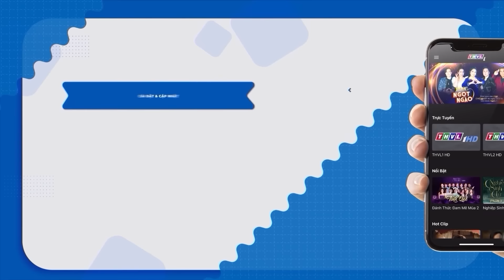CƯỜI XUYÊN VIỆT 2024 | PUKA "CHƠI" HƠI XA | Hài Tuấn Dũng, Puka, Gin Tuấn Kiệt | Hài Tết 2024 THVL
HÀI TỔNG HỢP - Kênh Tổng Hợp Các Chương Trình Giải Trí Hài Việt Nam dành cho mọi người với nhiều tác phẩm, câu chuyện Hài Việt Nam đặc sắc; đa dạng các chủ đề cuộc sống, giúp cho người xem có cái nhìn đa chiều về mọi mặt. Không chỉ đơn thuần là Hài, Kênh HÀI TỔNG HỢP còn muốn gửi gắm đến Quý khán giả nhiều bài học mang tính nhân văn sâu sắc. Rất Mong được Quý Khán giả ủng hộ đón xem!

Kênh YouTube HÀI TỔNG HỢP thuộc hệ thống các Kênh Youtube của Đài Phát Thanh Truyền hình Vĩnh Long giới thiệu những câu chuyện hài việt nam đã phát sóng có bản quyền của Đài Phát Thanh Truyền hình Vĩnh Long.

© Bản quyền thuộc về Hài Tổng Hợp. Vui lòng không đăng tải lại dưới bất kì hình thức nào.
© Copyright by Hài Tổng Hợp ☞ Do not Reup!